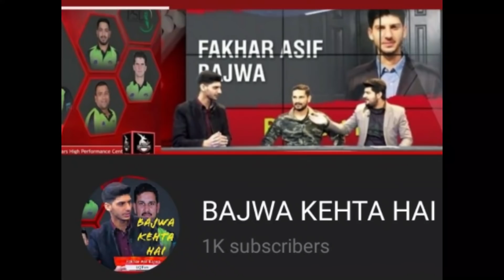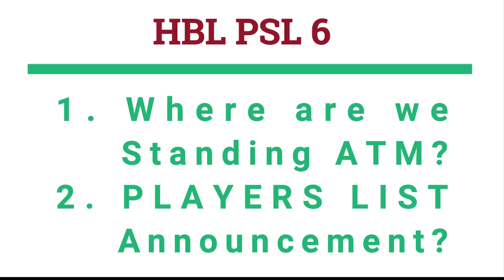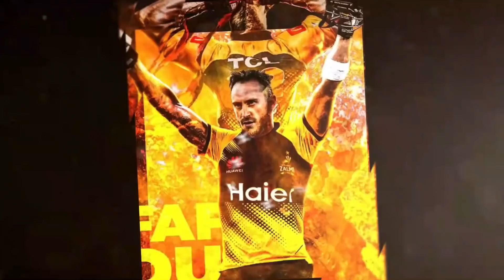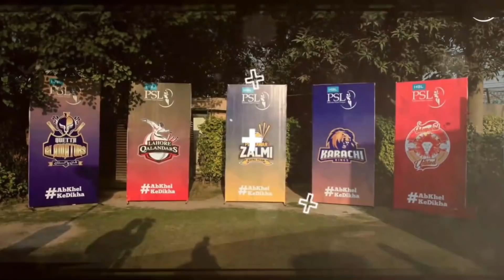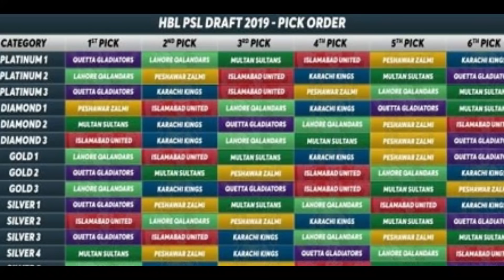PSL 6 Complete Draft Pick Order Announced | 6 Important PSL 2021 Draft Updates | 7th team included?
How Pick Order of 1st Draft Round was Chosen? Know 6 Important updates about PSL 6 Draft in this video including PSL expected draft date and 7th team inclusion.

➡️ BAD NEWS before PSL 6 DRAFT | Limited number of Players are available for PSL 2021 according to FTP

➡️ Sameen Rana Lahore Qalandars COO Interview | LQ Journey till PSL 5 Finals

I declare that all slideshow belongs to me. All Photos are taken from Google Image search and using advanced image search option. We do not mean to victimize anybody emotionally.